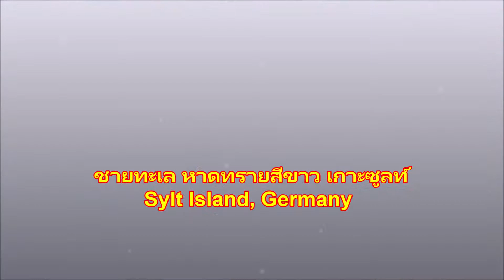เที่ยวในเยอรมัน Sylt Island, Germany เกาะซูลท์ ทะเล หาดทรายสีขาว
ชายทะเล หาดทรายสีขาว เกาะซูลท์ ประเทศเยอรมนี  Sylt Island, Germany